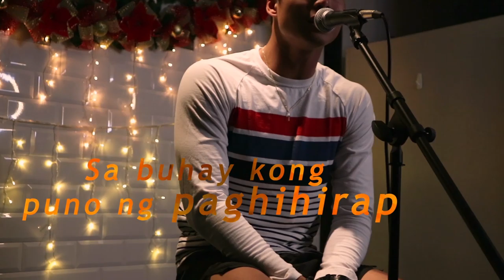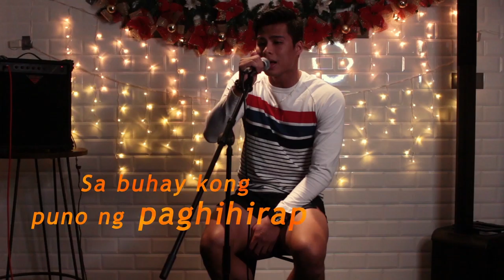VP Playlist: Hanggang Kailan by Volleyball Player John Vic De guzman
Isang harana mula sa Kapitan ng PH Mens Volleyball Team : John Vic De Guzman covering "Hanggang Kailan". 🎶 🎤